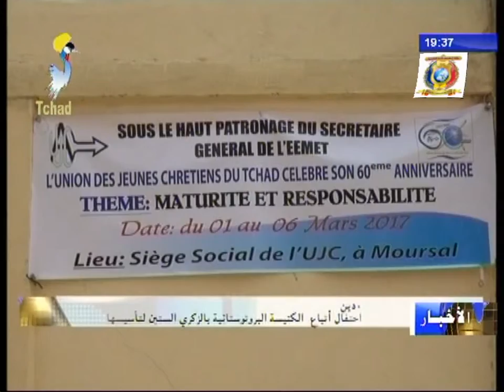إحتفال اتباع الكنيسة البروتوستانية بالذكرى الستين لتأسيسها